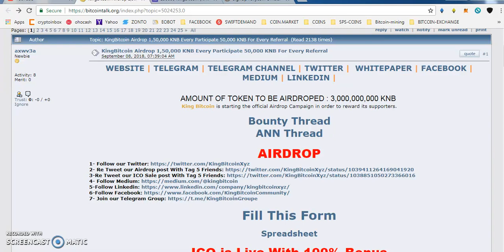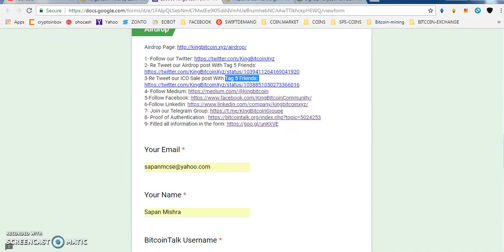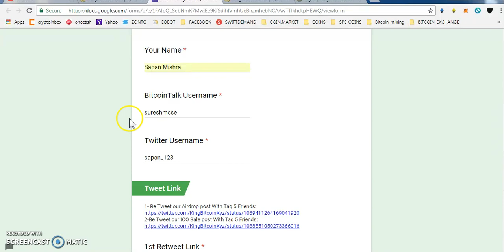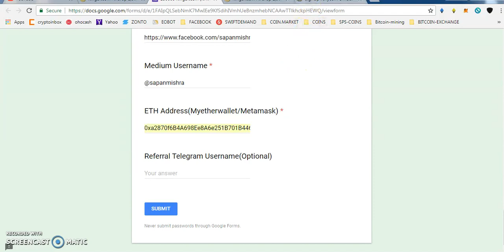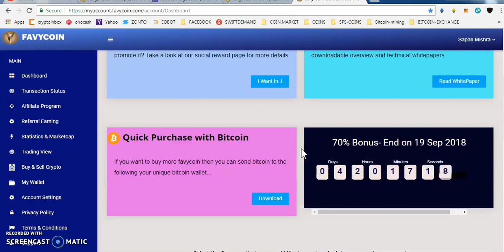150,000 KNB TOKENS || 500 FAVY COINS NEW AIRDROP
Refer Telegram  :  @sapan_123

1) JOIN MY FACEBOOK GROUP(CRYPTOHUB) FORTOKEN EXCHNG